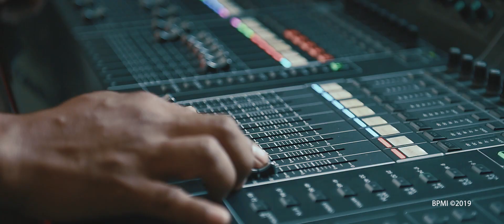SDM Unggul INDONESIA Maju | Istana Jelang Peringatan Kemerdekaan ke-74